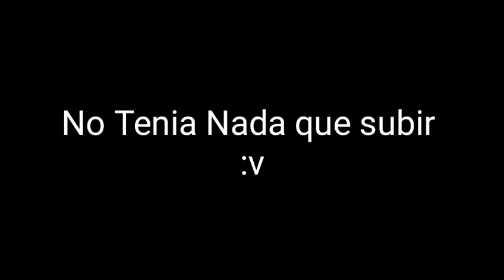150 de daño :v